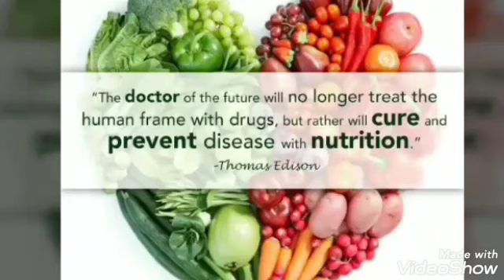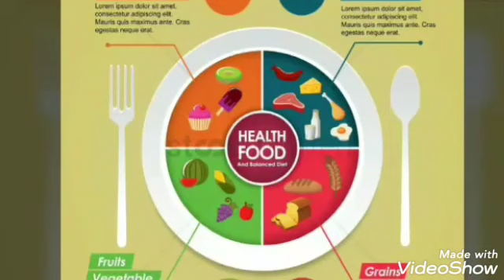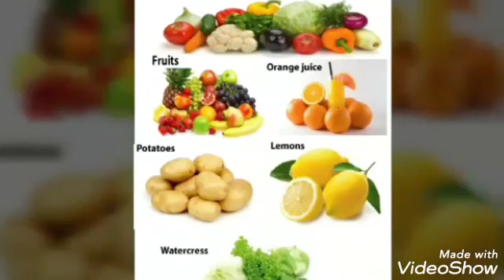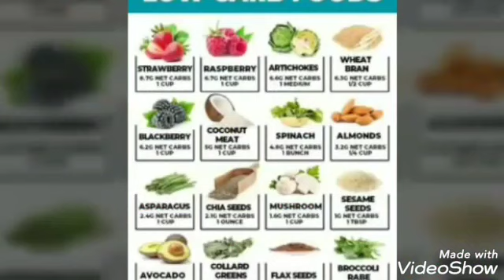बीमारियों का खात्मा न्यूट्रिशन से ,खुद ही डॉक्टर बनिए:PREVANT DISEASES WITH NUTRITION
drbiswrooproy#nutrition#rajivdixit#welness#ramdev#srisri#prevantantionis better than cure